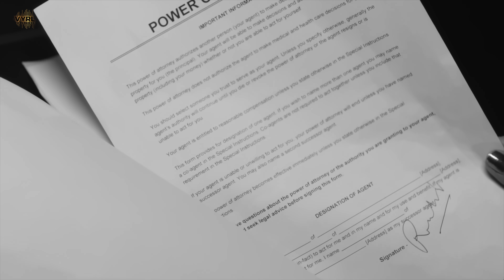Galat (Official Video) Asees Kaur | Rubina Dilaik, Paras Chhabra | Vikas | Raj Fatehpur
VYRL Originals presents Galat by Asees Kaur and starring Bigg Boss fans two favourite contestants - Big Boss 14 Winner Rubina Dilaik and Paras Chhabra. Keeping melancholy as the central theme of this song, the hit trio of – Vikas as composer, Sunny Vik as the producer and the lyricist Raj Fatehpur have worked their magic yet again on Galat. Directed By TRU Makers the story narrates a tale of love and betrayal, with stunning performances by Rubina and Paras as the protagonist who will compel you to see the story unfold till the end.

🎧  Audio Credits

➟ Music Producer - Sunnyvik
🎶 Composer - Vikas
➟ Lyrics - Raj Fatehpur
➟ Music Produced & Arranged - Sunnyvik & Vikas
➟ Music  Programmer - Arun Maan & Meet Maan
➟ Back Vocals & Alaap - Vikas
➟ Acoustic & Electric Guitar- John Paul
➟ Synth & Piano By - Vikas & Shibashish
➟ Woodwinds - Ajay Parsanna
➟ Mixed & Masterd By - Eric Pillai ( Future Sound Of Bombay )

➟ Poster Design - Aman Khalsi

🎬 Video Credits
➟ Featuring - Rubina Dilaik, Paras Chhabra & Asees Kaur
➟ Produced By - Black And White
➟ Directors - Dilsher Singh And Khushpal Singh
➟ Concept And Creative Director - Pooja Gujral
➟ Asst Dir - Gurdeep And Bunty
➟ DOP - Robbo
➟ Editor - Garry Khatrao
➟ Colorist - Onkar
➟ Production Manager - V Sign

● Paras Team
➟ Hair And Makeup By Salman
➟ Personal Boy - Irfan Sheikh
➟ Stylist - Minal

● Rubina Team
➟ Stylist - Ashna Makhijani
➟ Hair - Sharda Jhadhav
➟ Make up - Jignesh Shah
📝 Lyrics

Warka Hauli Hauli Karke Palat Ho Reha Ae
Mainu Lagdey Meri Zindagi vich
Kuch Galat Ho Reha Ae

Oh Kise Hor Da Hona Chahunde Ne
Mainu Jhootha Pauna Chahunde Ne
Main Samjh Geyi han
Zindagi Cho Mainu Dhakka dena Chahunde Ne

Mere Nal Nal Eh Khali Khali
Falak Roo Reha Ae

Main Waqt Kina Barbad Kara
Jad Bewafa Nu Yaad Kara
Main Paagal Ajj vi Har Kam Nu
Tera Naam Len Baad Kara

RAJ RAJ Main Yaad
Teri Vich Khud Nu Kho Rahi
Main Ajj v Dardi Loka Ton
Barish Vich Roo Rahi

Dhokha Mere Nal Haye
Ab Talak Ho Reha Ae

Kabhi Kabhi Tere Dard Mein Haye Sharaab Bhi Piti Hoon
Maine Suna Main Tere Chehre Se Dikhayi Deti Hoon

Mera Jeena Mera Jeena Zeher Ho Gya Hai
Mera Dil Mujhse Rooth Gya Haye Gair Ho Gya Hai

Pal Pal Mereya Saaha Da
Haye Katal Ho Reha Ae